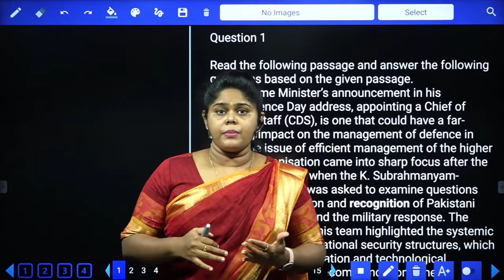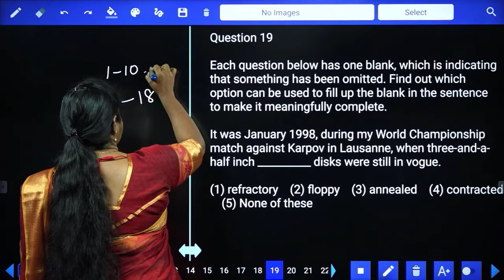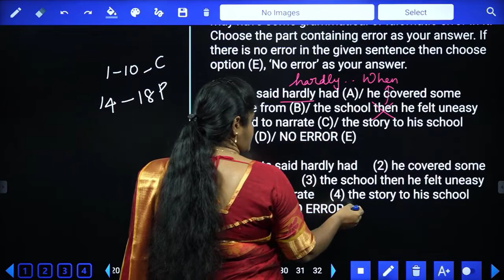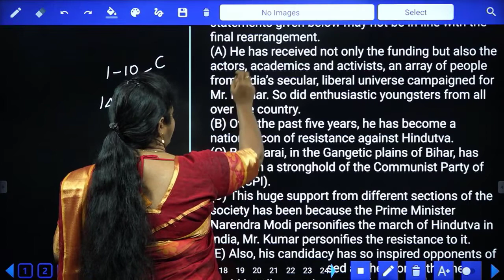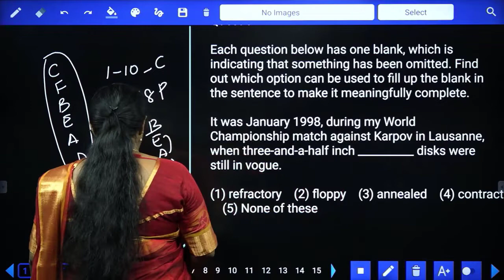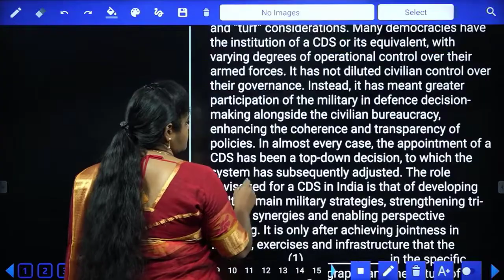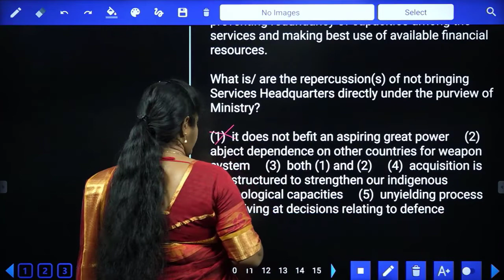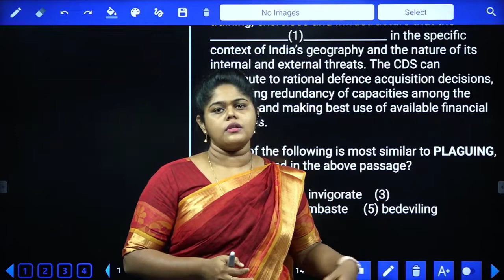ENGLISH | IMPORTANT QUESTIONS WITH SHORT TRICKS FOR BANK EXAMS | SBI | IBPS | SREEDHAR'S CCE TAMIL